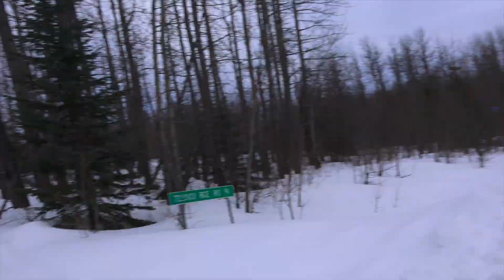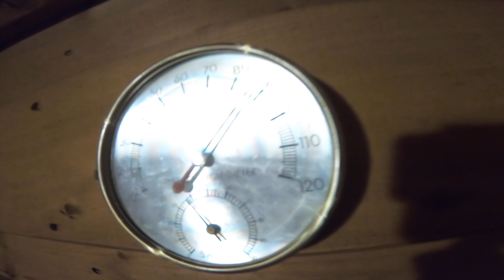Just Another Day On The Beach(Wim How Method)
Wim hof is a super human and he can't catch any deceases or sickness because he does cold exposher that builds up your amuse system.i am not so good on a ski doo but i try.